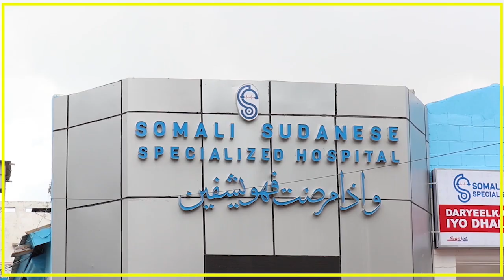R/WASARAHA SOOMAALIYA OO SHEEGAY IN AAN MARNABA SOMALILAND LAGA AQBALEYN DUQEYNTA AY KA WADO LAAS..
R/WASAARAHA SOOMAALIYA OO SHEEGAY IN AAN MARNABA SOMALILAND LAGA AQBALEYN DUQEYNTA AY KA WADO LAASCAANOOD.